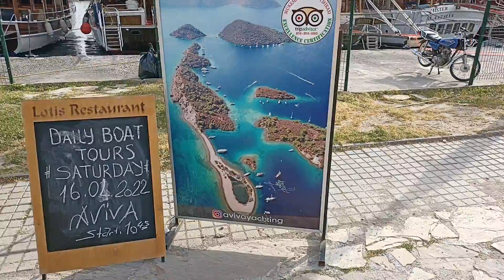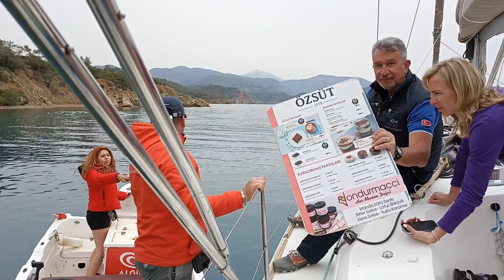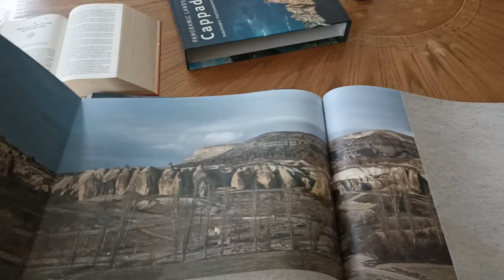На парусной яхте по Эгейскому морю. Как создавалась туРРегата "Другая Турция"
Весной 2022 года с выпускниками и студентами клуба SpbSail мы ходили на парусной яхте по Эгейскому морю. Мы заходили в маленькие бухты и крупные марины, ловили ветер и смотрели приморские города, чтобы спланировать  программу для будущих участников туРРегаты. Как раз об этом и о роскошном побережье турецкой ривьеры этот фильм.

Вы удивитесь, но отдых на яхте это доступно. Море, парус и солнце, романтика приключений и открытий, новые знакомства, расширение "внутренних" границ и бесконечная красота вокруг - это ваши будни на предстоящие семь дней туРРегаты...